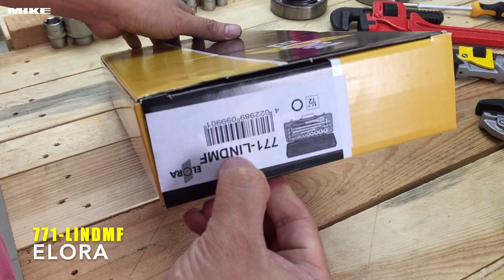771LINDMF bộ tuýp 19 chi tiết từ 10mm đến 32mm ELORA Germany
Bộ tuýp 19 chi tiết gồm 14 đầu sockets size thông dụng, 1 cần tự động, 2 thanh nối dài, 1 thanh chữ T, 1 đầu lắt léo. Tất cả đựng trong hộp nhựa màu đen cao cấp của Elora. Lưu ý bộ tuýp gồm 2 loại hệ mét cho các tiêu chuẩn Châu Á, hệ inch cho các máy móc Châu Âu. 2 thanh nối dài + một đầu lắt léo giúp tiếp cận mọi nơi nằm trong hốc máy. 14 đầu sockets gồm các size thông dụng nhất.

771-LINDMF bộ tuýp 19 chi tiết bao gồm
Đầu tuýp đáp ứng tiêu chuẩn: DIN 3123, ISO 3316.
01 Cần tự động đầu vuông 1/2 inch. Đảo chiều bằng lưỡi gạt, nhả tuýp bằng nút nhấn. Đầu bo tròn, mạ phủ Chrome, si mờ.
02 Thanh nối dài 250 mm, 125 mm.
01 Thanh trượt chữ T, Hai đầu có bi chốt trượt.
Chính giữa thanh trượt có rãnh, hãm vị trí đầu vuông bằng bi, dài 300mm.
01 Đầu lắt léo, khớp xoay vạn năng.
15 Đầu tuýp hệ mét: 10, 11, 12, 13, 14, 15, 16, 17, 18, 19, 22, 24, 27, 30, 32 mm.
Đầu tuýp đáp ứng tiêu chuẩn DIN 3124, ISO 2725-1.

Đầu sockets là phần giao tiếp giữa bu lông và cần tự động. Sockets cần đảm bảo độ dày vừa đủ đưa vào không gian hẹp để thao tác. Sockets phải ăn khớp cao nhất với size bu lông nếu không khi vặn sẽ làm mòn đầu bu lông. Sockets phải đảm bảo độ cứng để chịu được momen xiết lớn. Có rất nhiều trường hợp khi vặn sockets bị gẫy làm đôi dù nó là một sản phẩm tốt. Nó phụ thuộc vào kỹ năng người sử dụng và chất lượng sản phẩm.